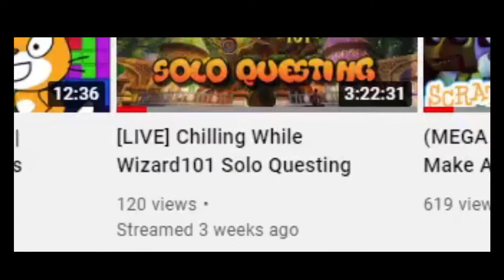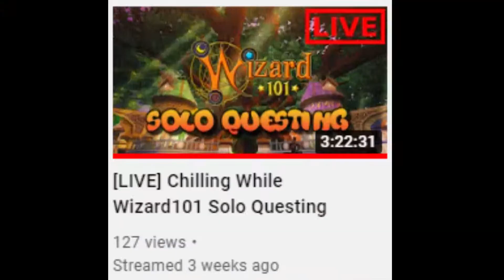I Played Through Wizard101 On Stream, Here's What Happened...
THANK YOU SO MUCH KOJ!
I Played Through Wizard101 On Stream And Here's What Happened...